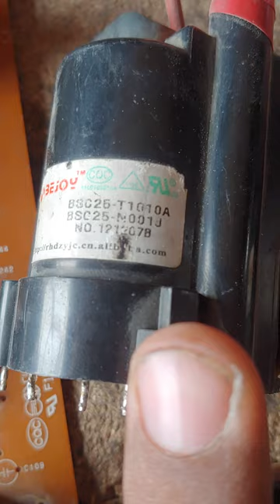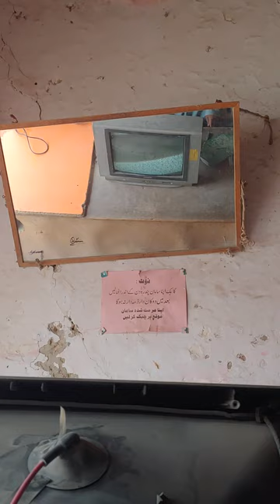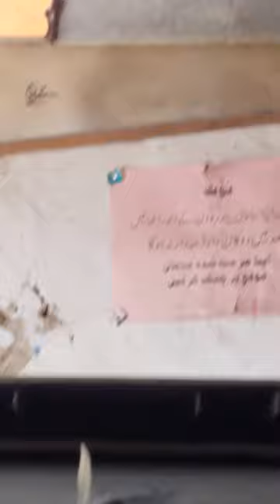solo,TV chaina flybeck T1010A instal apny solo TV 21 inch me lgay chaina ka fly beck